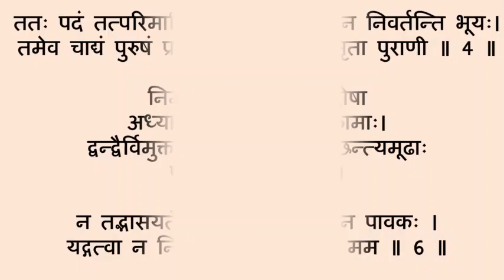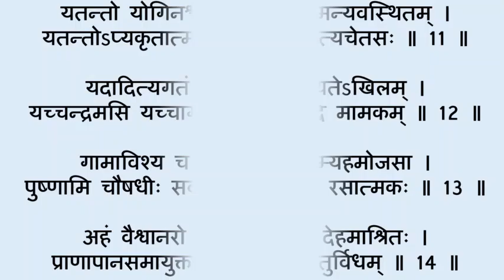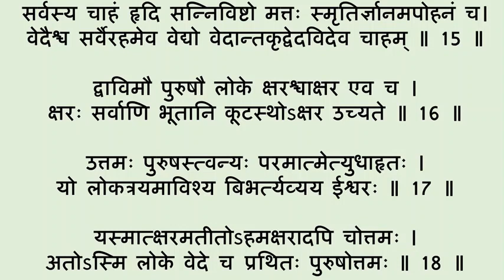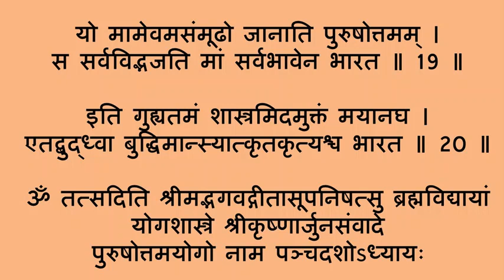BHAGAVAD GITA CHAPTER 15